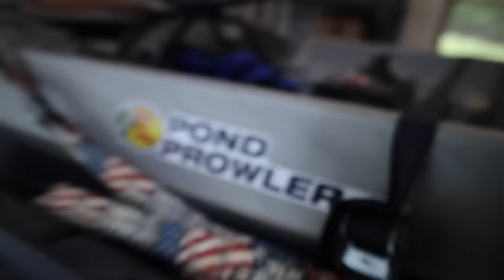CATFISHING with LIVE BAIT to STOCK MY POND!